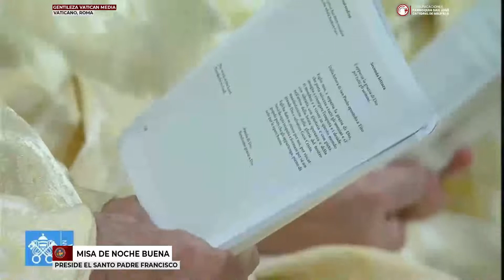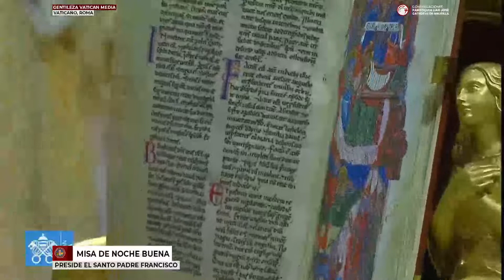SOLEMNIDAD DE NOCHEBUENA - VATICANO